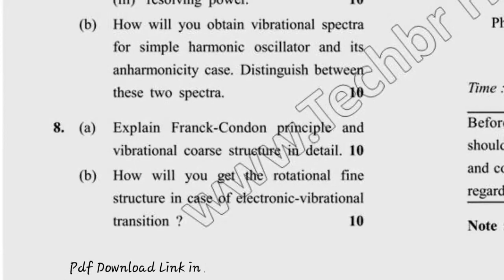2018 Dcrust MSc Chemistry 2nd Sem Reappear Physical Chemistry Question Paper